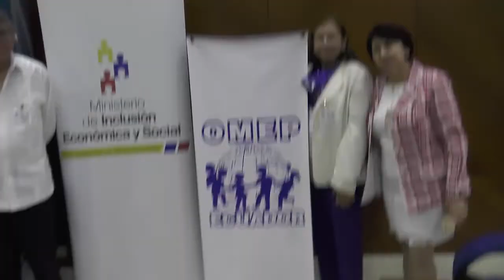Noticiero UTMACH Informa 21 de noviembre de 2017